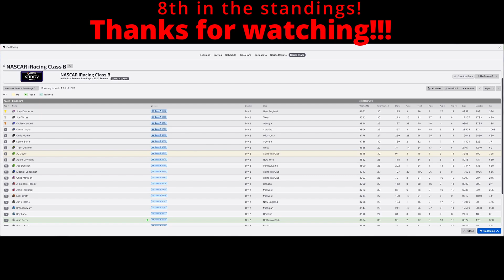2024 iRacing NASCAR Xfinity Series full season at Atlanta -- Week 30/39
Qualified up front and ran up front most of the race, a lot of close calls and got caught up in a few wrecks but kept myself in a position to pull off and great finish!
171 points this week, 3615 points for the season and holding on to 8th in the standings!